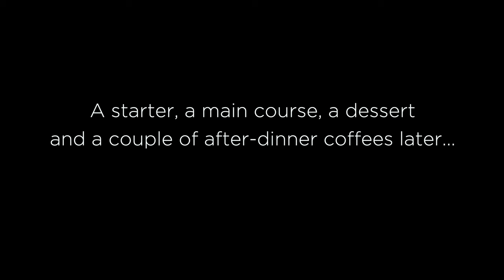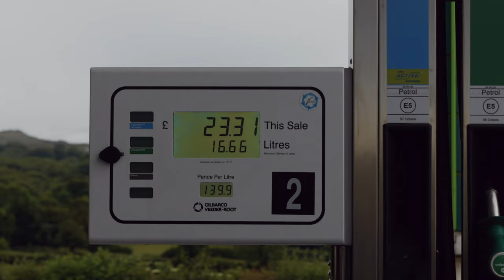The BentleySunRun - Racing the Sun in a Bentley Continental GT Speed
June 21st is the longest day of the year - also known as Summer Solstice. On this day each year, the sun will rise at its earliest time, and set at its latest time.

The most north westerly point of the mainland UK is John O'Groats in Scotland where the sun rises on the longest at 04.02. It then sets in the most South Westerly part of mainland UK at 21.36 at Lands End, Cornwall.

We decided to race the sun from the point of sunrise to sunset, departing John O'Groats as the sun rose over the Scottish horizon to see it set again over the Cornish horizon.

Driven Chat host John Marcar decided to set himself the challenge in a glorious Bentley Continental GT Speed and he was joined by his good friend Tim Hutton from Classic Driver.

Written and Produced by John Marcar
Camera and Editing Richard Fullbrook
Music Licensed through Music Bed
Driven Chat